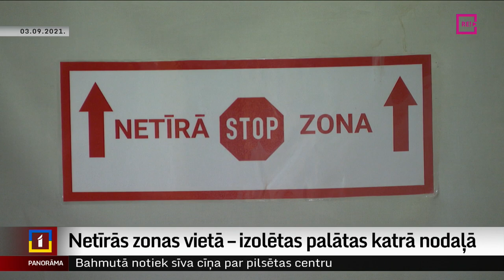Netīrās zonas vietā – izolētas palātas katrā nodaļā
Šodien aprit trīs gadi kopš dienas, kad visa Latvija burtiski sastinga. Covid-19 dēļ valstī tika izsludināta ārkārtējā situācija.
Slēdza skolas, durvis aizvēra teātri. Tika aizliegts pulcēties. Cilvēki sāka strādāt no mājām, bet tos, kas atradās ārzemēs, lūdza atgriezties pēc iespējas ātrāk. Aprēķini liecina, ka šo gadu laikā Latvijā vīruss prasījis vismaz 6632 cilvēku dzīvību. Un nekas nav beidzies. Cilvēki ar kovidu slimo un mirst. Tiesa, netīrās zonas jeb īpašās nodaļas slimnīcās gandrīz vairs nav. Tā vietā tagad pacientus ārstē nodaļās, izolējot no pārējiem. Aizsargtērpus aizstājuši priekšauti un respiratori, ļaujot mediķiem brīvāk kustēties un elpot.  Turpina Aija Kinca.